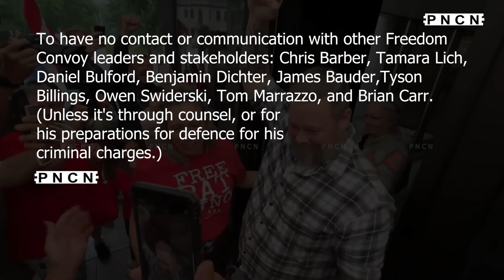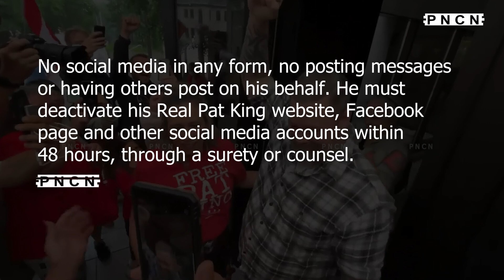Canada: ਜਾਣੋ ਕਿਹੜੀਆਂ ਸਖ਼ਤ ਸ਼ਰਤਾਂ 'ਤੇ ਰਿਹਾਈ